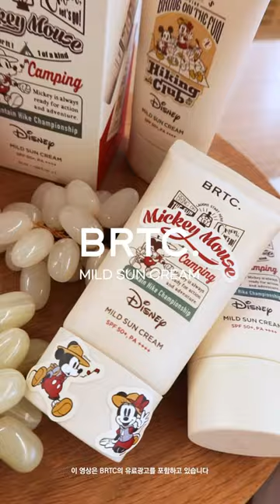BRTC mild sun cream💦☀️BRTC